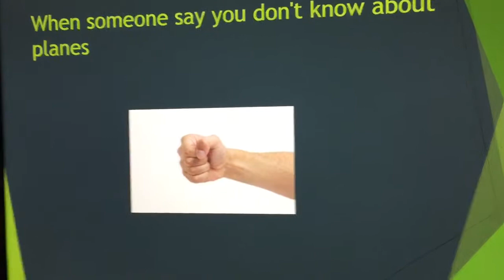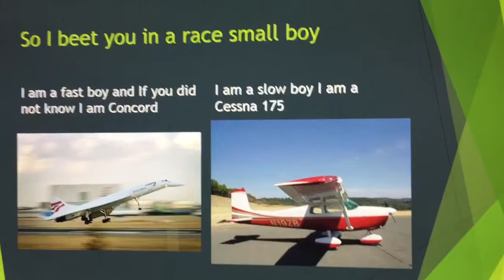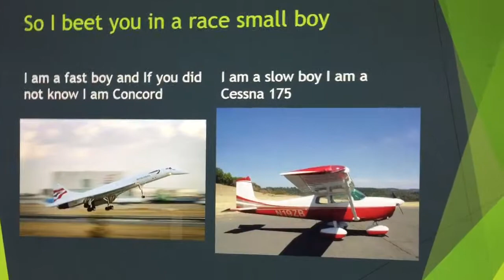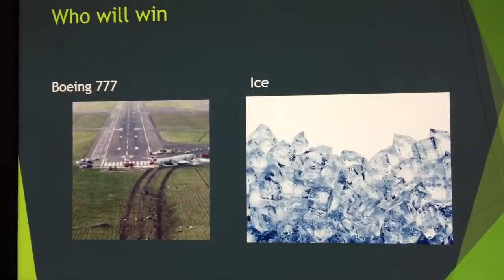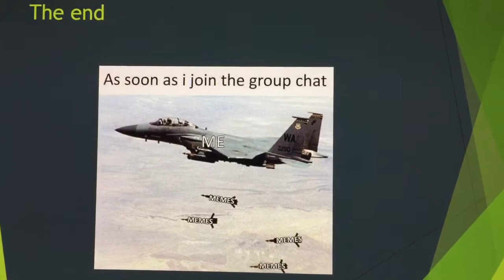Aviation Memes 5